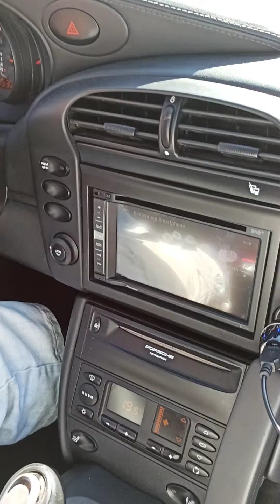Porsche Carrera 4 911